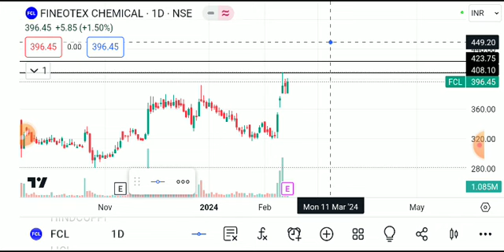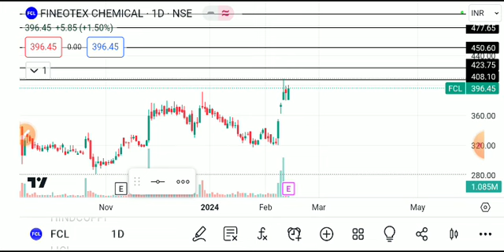fineotex chemical share latest news, Fineotex chemical share , fineotex chemical share analysis